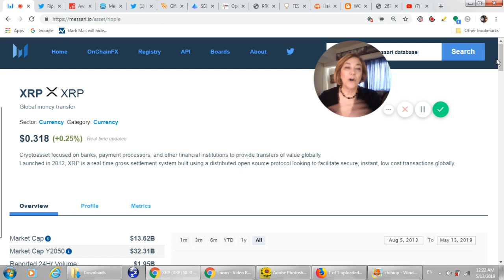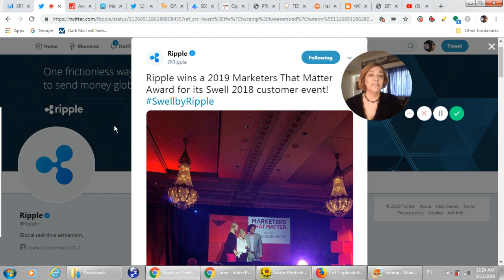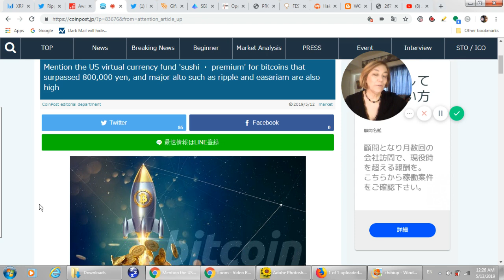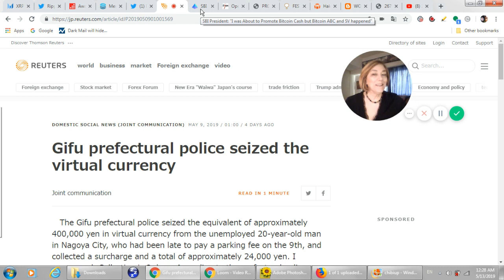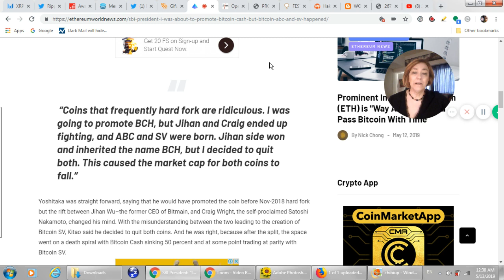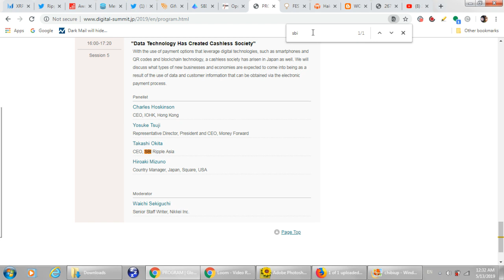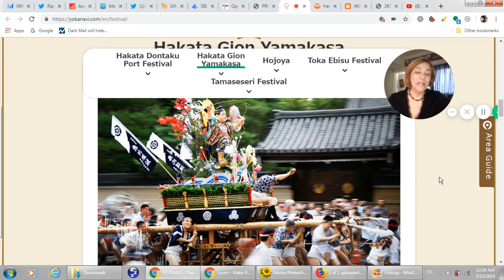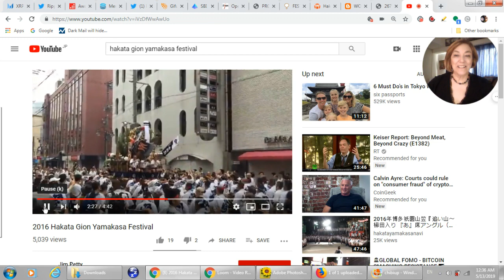SBI Ripple Asia Representation for G20 Prep, BTC XRP Sushi Premium, Mr. Kitao quits BCHSV too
"Data Technology Has Created Cashless Society"
With the use of payment options that leverage digital technologies, such as smartphones and QR codes and blockchain technology, a cashless society has arisen in Japan as well. We will discuss what types of new businesses and economies are expected to come into being as a result of the use of data and customer information that can be obtained via the electronic payment process.

@DoveyWan is a good follow in this part of the world. (Twitter)

G20 Finance Ministers / Central Bank Governors Meeting in Fukuoka Commemorative Event-
Open Innovation Promotion Council in the IoT / AI Era The 3rd Symposium in Fukuoka-The New Social Infrastructure and Business Future of FinTech Accelerated by the Internet-

Hakata Gion Yamakasa Festival

or send XRP directly to:
 rPEPPER7kfTD9w2To4CQk6UCfuHM9c6GDY